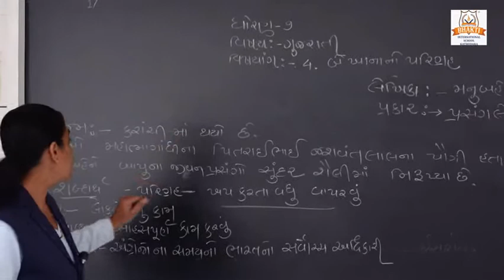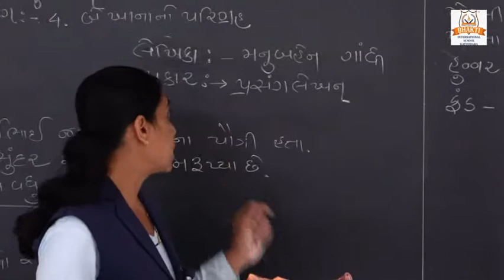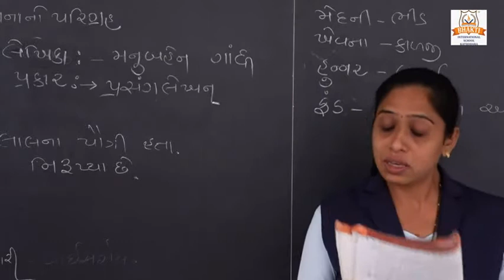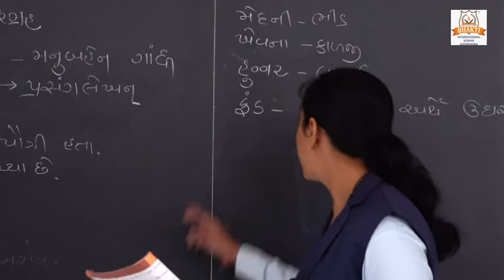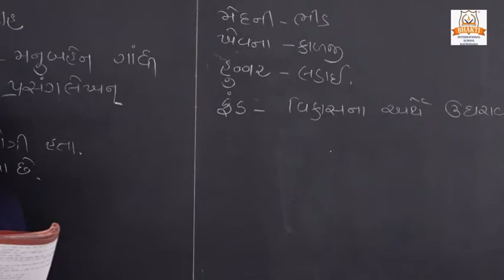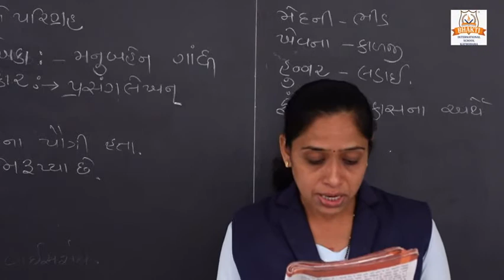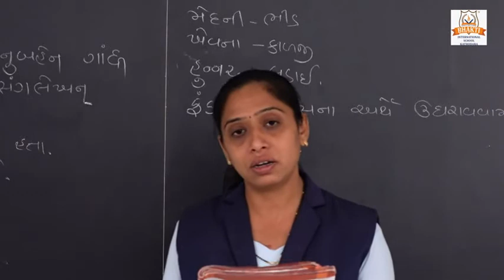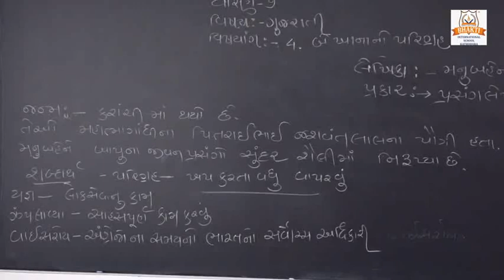ધોરણ 7 ગુજરાતી પ્ર 4 બેખાના નો પરિગ્રહ PART 1